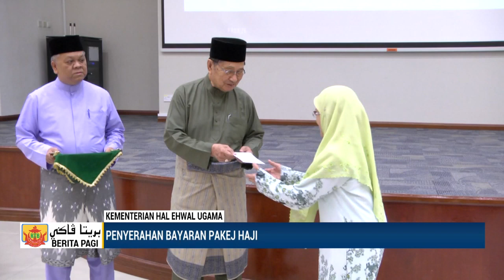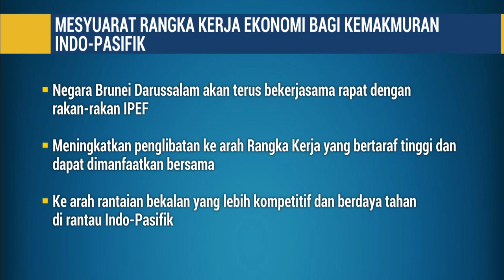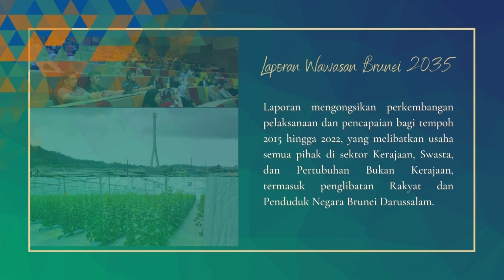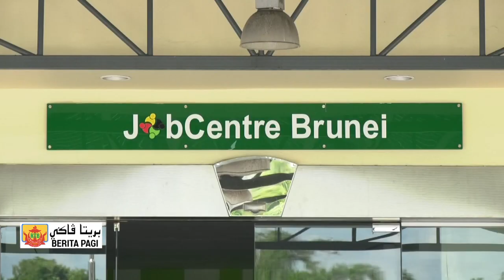Berita Jam 9, 30 Mei 2023